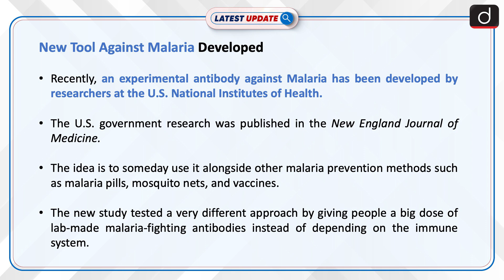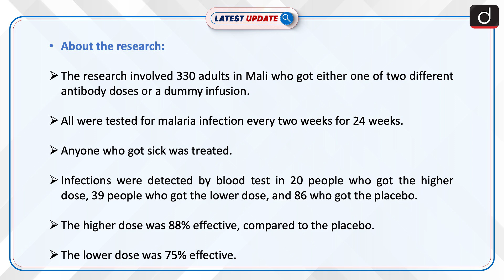New Tool Against Malaria Developed : Latest update | Drishti IAS English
Recently, an experimental antibody against Malaria has been developed by researchers at the U.S. National Institutes of Health. The idea is to someday use it alongside other malaria prevention methods such as malaria pills, mosquito nets, and vaccines.

To watch this video in Hindi, visit our Hindi Channel:

Dear Viewers,